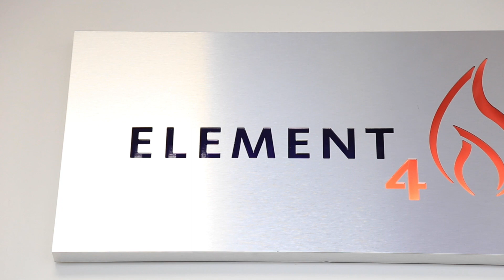Come funziona un camino a gas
Il camino a gas è diventato, negli anni, una delle soluzioni più gettonate per chi cerca installazioni di design e di grande impatto, senza rinunciare all’atmosfera di una fiamma viva e brillante.

Con tecnologie sempre più avanzate e una praticità d’uso unica nel suo genere, i caminetti a gas sono apparecchi ideali per chi vuole godersi i vantaggi del calore naturale nel comfort più totale.

Come funzionano questi dispositivi? E quali sono i vantaggi per l’utente? Scopriamolo subito, in questo video.